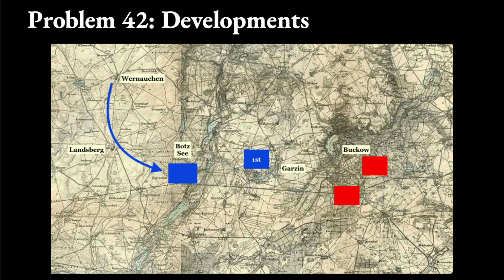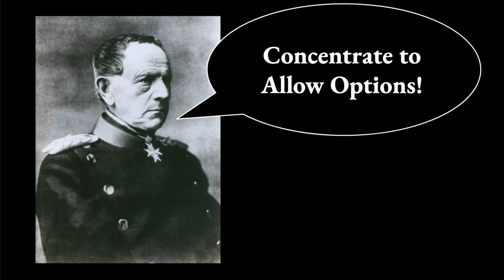Moltke Tactical Problem 42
This series presents in shortened video form the tactical problems Field Marshal Moltke presented at the Prussian Army Staff College. Moltke coined the phrase that "No plan survives first contact with the enemy main body." He believed fighting effectively was exploring a series of options and these options were explored in his Tactical Problems.

In these videos we look at these problems, and their solutions, with the lens of playing wargames well.

This video is about the question, and solution for Problem 42.